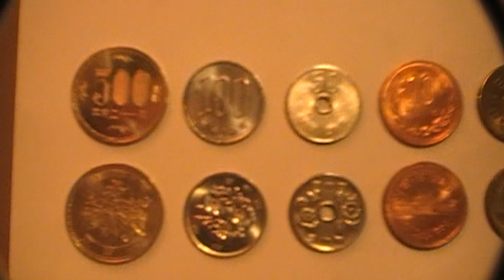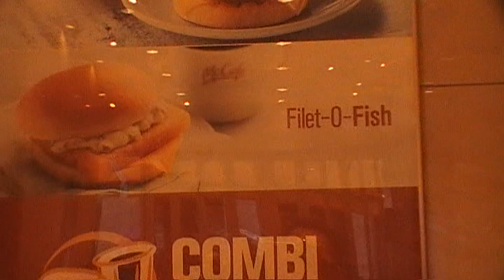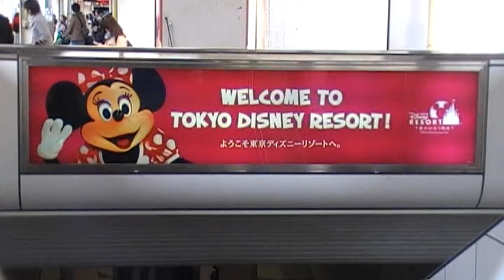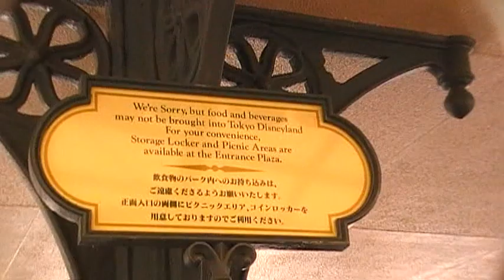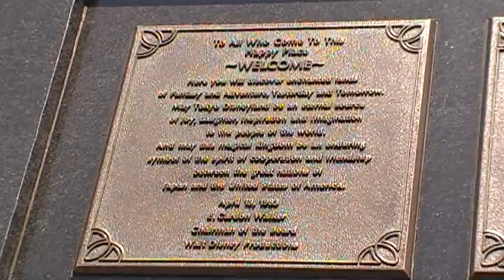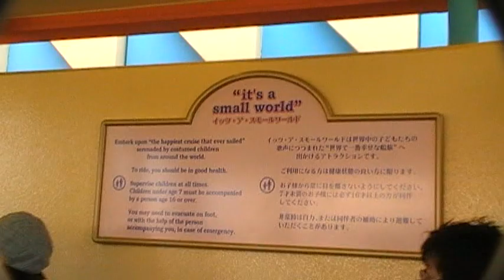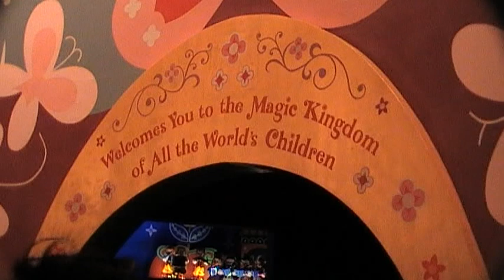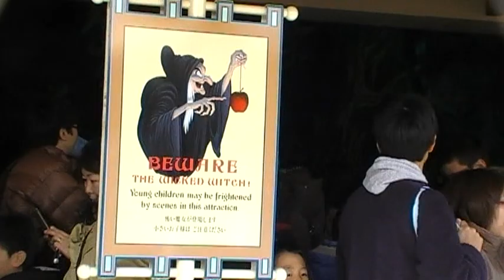10 Japan 7 A Fri 23 Mar to Tues 3 April 2012.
Fri 23 Mar to Tues 3 April 2012.